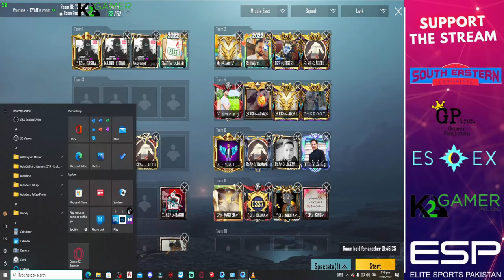ESP-SOUTH EASTERN CONFERENCE Qualifier Round-1 Day-3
Elite Sports Pakistan is launching countrywide e-sports program. In this programs, ESP along with various Institutes of Pakistan are arranging e-sports competitions where students of these institutes can participate in this thrilling event, exhibit their skills on live streaming, and avail the opportunity to get the prizes.
PUBG Mobile Agriculture College League (PMACL) || Quetta Agri College and Elite Sports Pakistan